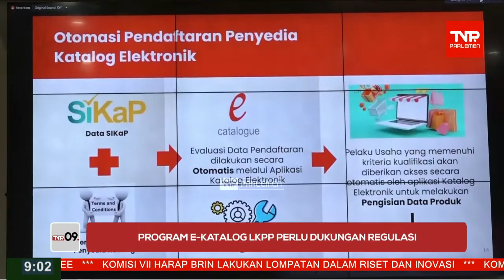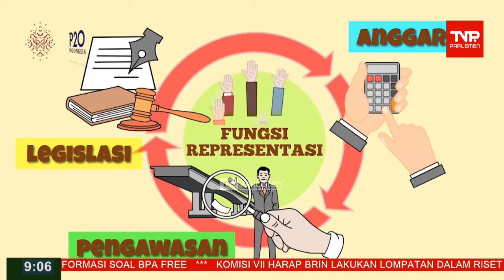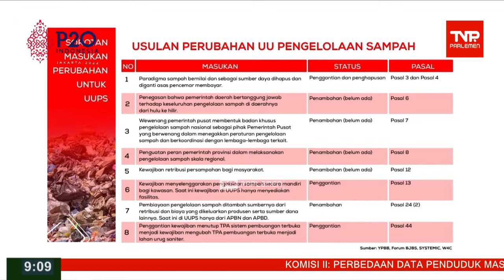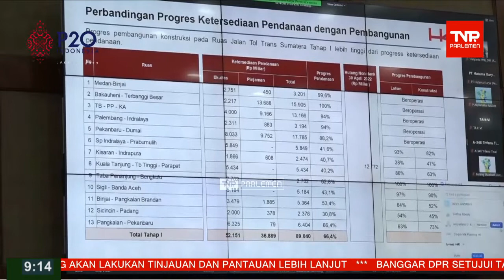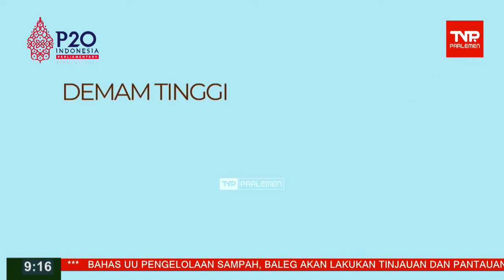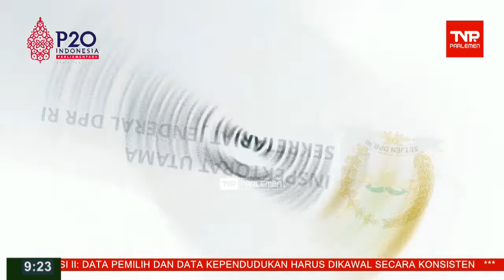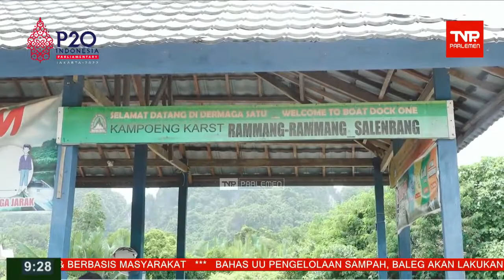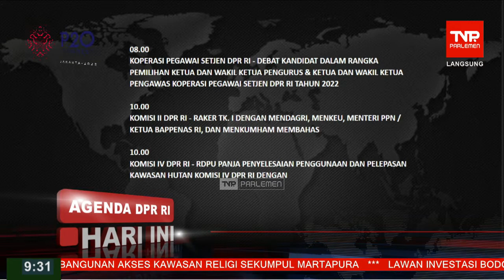TVR 09 - 21 Juni 2022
Narasumber